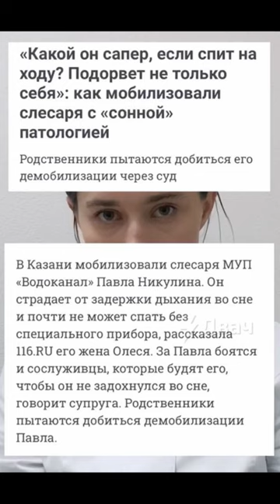Новости за день 16.01.23